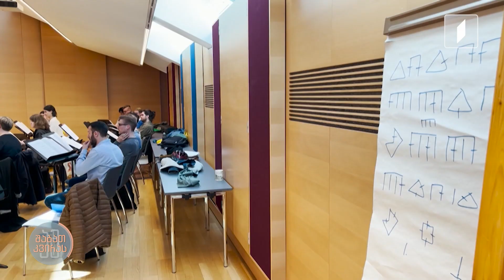ამშაბათკვირას ქართველი სტუდენტები ვენის მუსიკისა და საშემსრულებლო ხელოვნების უნივერსიტეტში